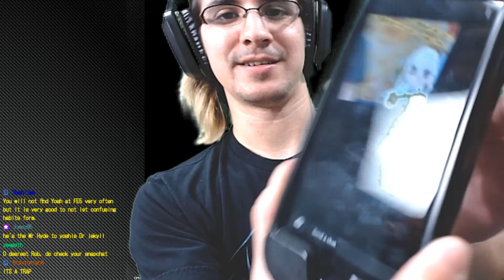Part 21: Chapter 5, Start! - Let's Blindly Play Fire Emblem: Thracia 776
We're sorry it's taken this long.

Join Rob & Itzia as they slowly, but surely, progress through their fourth game in their Let's Play series of every Fire Emblem game, for their first time ever on each game!
Stream footage loosely edited and uploaded from our Twitch streams.

Thumbnail & Fire Emblem Heroes OC custom sprites, created by: Toto